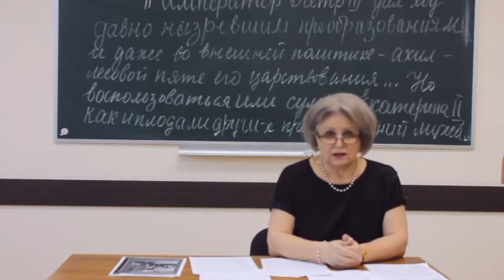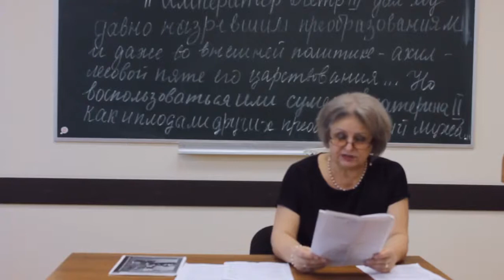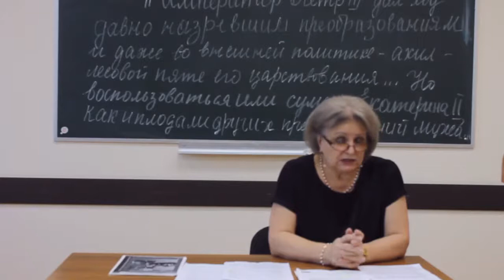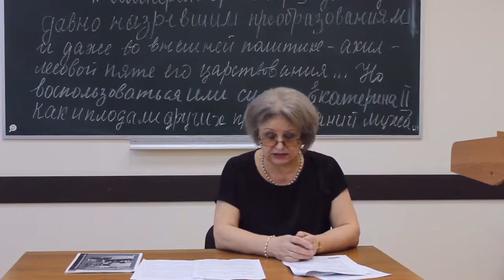Муниципальный этап 2021-2022 уч.г. История. Эссе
Разбор заданий муниципального этапа олимпиады школьников по истории. Эссе.